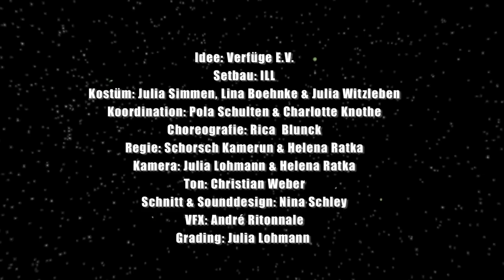The freaks are alright!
Am St. Pauli- Hafenrand ranken sich die Gräber der Investoren. Wer bist du, dass du glaubst uns kaufen zu können?

Denk’ mal darüber nach, mit wem du dich hier anlegen willst. Glaubst du wirklich, du kannst dich mit einer tickenden Parkuhr messen? Vielleicht darfst du hier nicht mal dein Auto abstellen. Hier bei uns. Wobei, gibt es uns überhaupt? Sind wir ein sich herum streitendes Kollektiv oder ein gewiefter Hühnerhaufen? Auf jeden Fall sind wir ganz Viele mit ganz vielen, ganz diversen Anliegen, vollkommen uneins und hierbei besonders einig: Wir sind struppige Hafenköter, wir sind hier drin, wir sind Pudel, wir sind Park Fiction. Und wir sind auch Floristen, Raumnehmer, tanken ESSO und können jederzeit in die Gänge kommen! Unserer Jahrzehnte alter, weit geöffneter Parkplatz ist unsere Ritterburg, unsere Festung, unser Raumschiff, unser glibberiger Schleimklumpen- ja, irgendwie ist der Pudel für Jede und Jeden etwas anderes und das wissen wir ganz genau: Uns gibt es und du (als Investor) darfst hier nicht parken. Wer uns kaufen will, muss Hundefutti mögen. Wer uns fressen, will wird sich die Verdauung verderben. Ihr glaubt ihr könnt stolze Freaks abschaffen, sie schnöde wegkaufen oder in einer eurer kultigen Marken umwandeln? Pustekuchen! Unsere bedrohte Haltung wird sich mit eurer eigenen Investoren- Magensäure mischen. Dagegen sind Bauchspeicheldrüsenkrebs und Lehman Brother- Pleite ein süßer, kleiner Schnupfen!

HEY! Komm doch lieber mal vorbei. Du kannst dich hier weiterhin inspirieren lassen, oder dich zu Free-Jazz-Musik besaufen. Dann wirst du herausfinden, ob man uns ersetzen kann. Kreditkartenzahlung gildet aber weiterhin nicht. Herein spaziert!

Der Golden Pudel Club wehrt sich mit allen Solidarischen gegen einen drohenden Einkauf (per erzwungener Teilungsversteigerung) und wird mit einer endlosen Kampagne „the freaks are alright“ einen der letzten, bitter nötigen „offenen Orte“ auf St. Pauli und anderswo, behaupten.

Geplant sind monströse Prozessionen, überregionale Kunstaktionen, seriös durchgerechnete Gelddruckverfahren, eventuelle Platzverweise und diverse Feierlichkeiten mit ganz viel selbstbewusster, leckerer FreaKassee.

Just think about precisely who you are challenging here. Do you really think you can take it on with a ticking parking meter? You are probably not even allowed to park your car here. Here, on our turf. Who exactly are we? Do we even exist? Are we a collective emerged in continuous arguments or a crafty bunch? Well, one thing is for certain, we are a lot, with a lot of and very diverse concerns - all individuals whilst being one. We are scruffy harbour dogs, we are here, we are Pudel, we are Park Fiction. We are also florists, Raumnehmer, we tank Esso and are always ready to come in Die Gänge! Our open and old car park is our castle, fortress, our spaceship, our wobbly lump of slime. Yes, the Pudel resembles something different to everyone and we know this: We exist and you (as an investor) are not allowed to park here. Whoever wants to buy us has to like Hundefutti. Whoever wants to eat us will most definitely get an upset stomach. You think you can suppress or buy proud freaks and replace them with one of your brands? No chance.

Hey! Here’s an idea. Why don’t you just stop by instead and get inspired or drunk whilst listening to free jazz. Then you’ll find out if it is possible to replace us. However, we still won’t accept credit cards. So come in and say hi!

The Golden Pudel Klub and everyone showing their solidarity in resisting against the impending shopping spree (the forced auction) will continue to fight in order to keep one of the last ‘open spaces’ in St. Pauli, as well as anywhere else, open. ‘The freaks are alright’ will be a continuous campaign.

We will do whatever it takes; from giant processions, art activations nation wide, possible sending-offs and various celebrations filled with confident, tasty FreakKassee.

We are scruffy harbor dogs, we are here, we are Pudel.